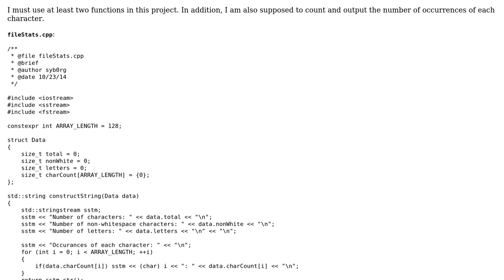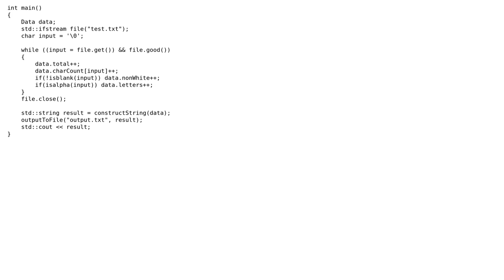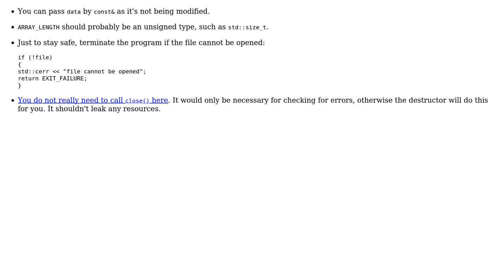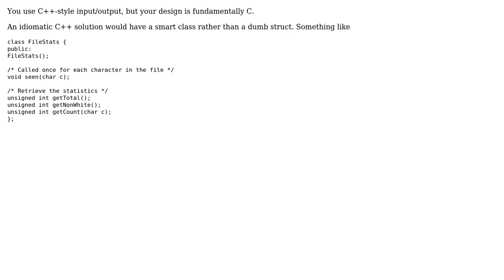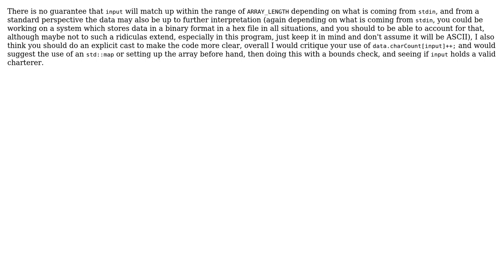Code Review: What's in your file? (6 Solutions!!)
Code Review: What's in your file?

With thanks & praise to God, and with thanks to the many people who have made this project possible! | Content (except music & images) licensed under CC BY-SA | Music | Images & others | With thanks to user vnp user The Floating Brain user syb0rg user Martin York user Jamal user Galik user 200_success and the Stack Exchange Network Trademarks are property of their respective owners. You are responsible for your own actions.